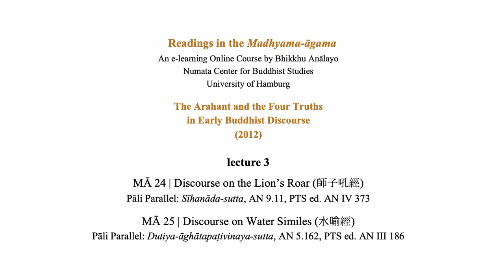Bhikkhu Anālayo | Readings in the Madhyama-āgama | MĀ 24 & MĀ 25 | 2012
The Arahant and the Four Truths in Early Buddhist Discourse